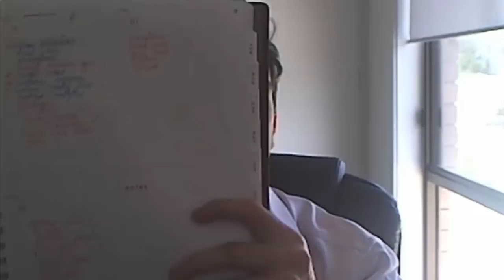Why I Love Being An Entrepreneur And So Should YOU!